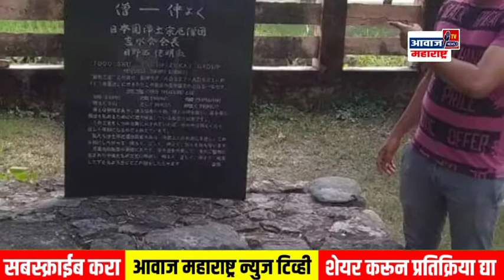Akash Khandagale lifesytle प्रबोधनकार आकाश खंडागळे जिवन प्रवास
आकाश खंडगाळे हे समाज प्रबोधनाचे कार्य निस्वार्थ भावनेने  करत आसतात व ते आंबेडकरी चलवलीचे प्रवक्ता आहेत त्याना अनेकदा जिवे मारण्याच्या धमक्या येत असतात पण त्यांनी आपले कार्य सोडले नाही